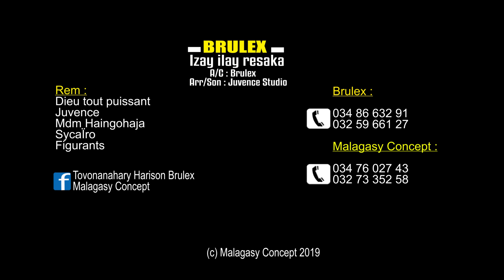BRULEX-Izay ilay resaka // Malagasy Concept // Nouveautés 2019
Artiste
Titre
Réal